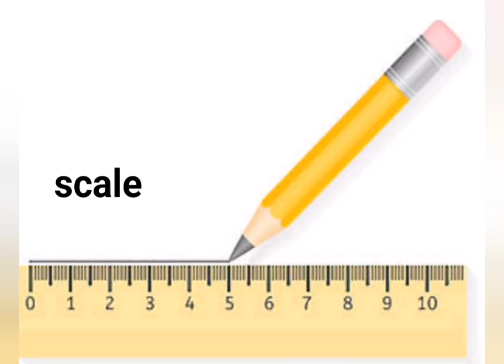painting items|presented by learn with talent#art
painting items. amazing painting tools. jo humri painting ko amazing banata hai. best tools hai.
support me  .